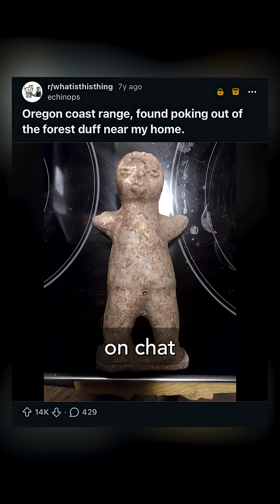Mysterious figurines in the PNW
Someday all our belongings will be part of the archaeological record. But, in the meantime, if you've found something you think may be archaeological or have questions about Pacific Northwest archaeology, email our Archaeology Public Outreach Program, Oliver !

Identification by Burke Museum staff does not constitute authentication. If this artifact is sold in the future, the Burke Museum does not authorize the use of its name or the names of any of its staff during the sale.